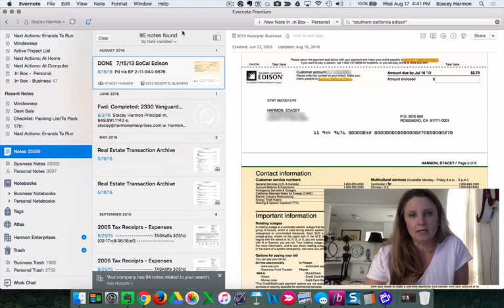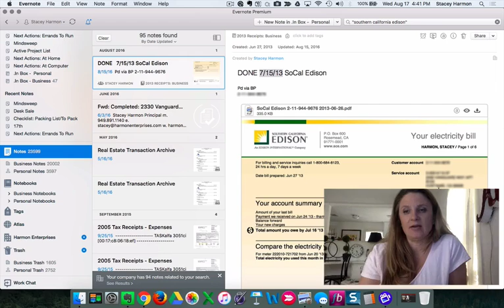[Evernote Case Study] Unexpected "Handle-It-Now" Project Complete!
Evernote Certified Consultant Stacey Harmon provides a real Evernote use case from her life. In this 3 minute video, she explains the "deal with this now" request that came in, and they show you how she used Evernote to minimize the disruption and handle it right away.

Note that the search string trick that Stacey demonstrates works for any account, but the free and plus accounts only searchs text and images. You'll need a Premium or Business account to search PDF files.